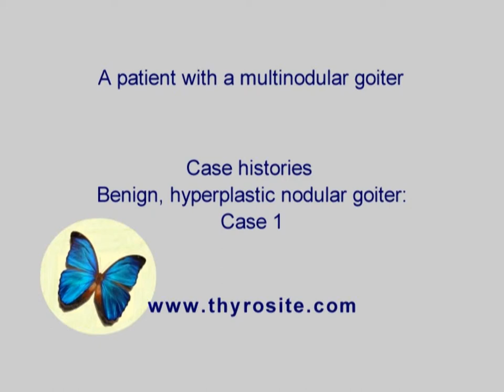Benign hyperplastic nodules - case 1